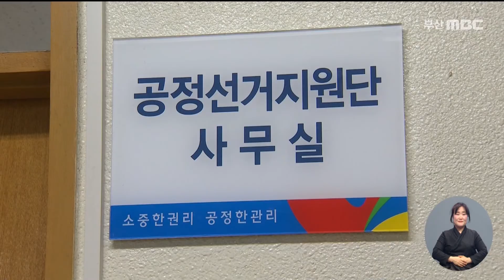선관위, 대선 후보 지지성명 허위 공표 2명 고발 (2022-03-24,목/뉴스데스크/부산MBC)